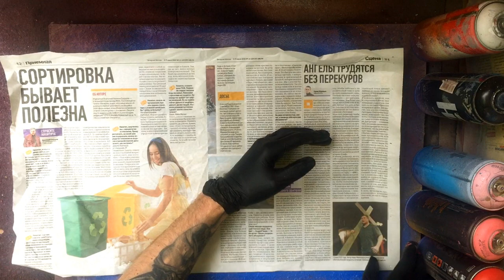Deers in Forest - Spray Paint Art / КАРТИНА БАЛЛОНЧИКАМИ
Сегодня рисуем лес и парочку оленей. А все, что нам для этого нужно - это баллончики с красой, листок бумаги, мастихин и пару трафаретов.